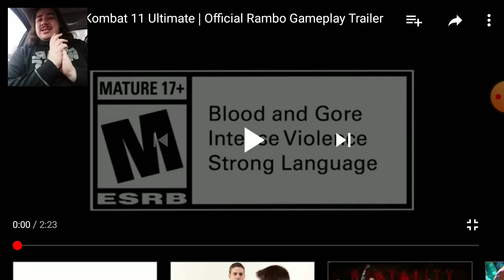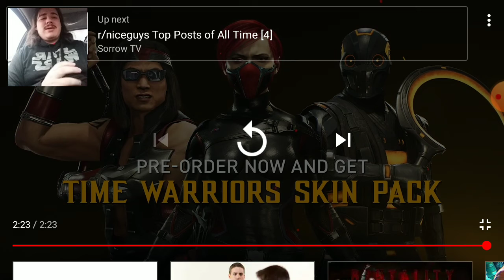Mortal Kombat 11 Ultimate Rambo Gameplay Trailer Reaction